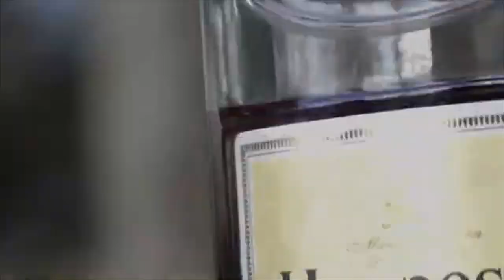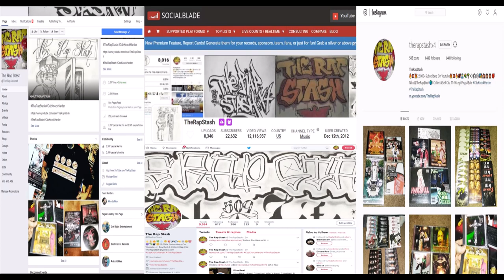The Game By Troublez Ft El Pinche Mata (Music Video)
The Game By Troublez Ft El Pinche Mata
408 San Jose California Rap Music Video (2020)